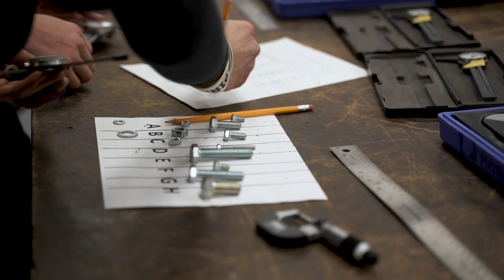Tech Comp 2023 Maco